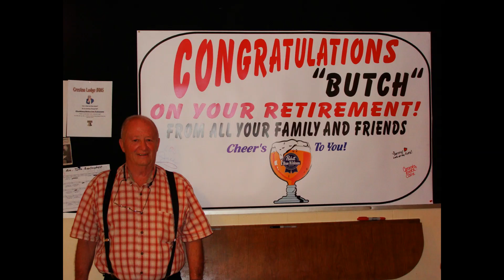Miller, Richard Butch DVD